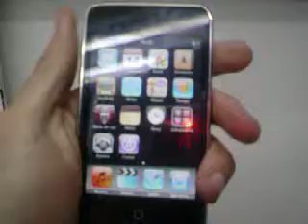ML 43613932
Video Migrado